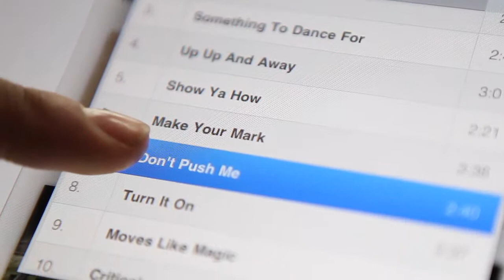Disney Shake It Up - Music Video "Don't Push Me"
Film Director: Lynne Spencer
Client: lululemon athletica, Disney Consumer Products
Content: ivivva/Disney co-branded campaign video
Product: ivivva/Disney co-branded clothing line for girls